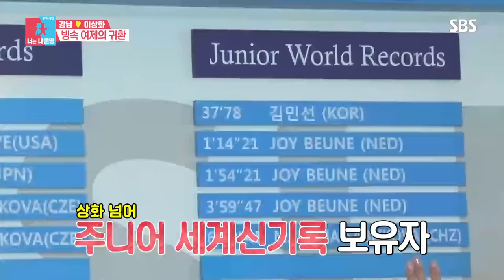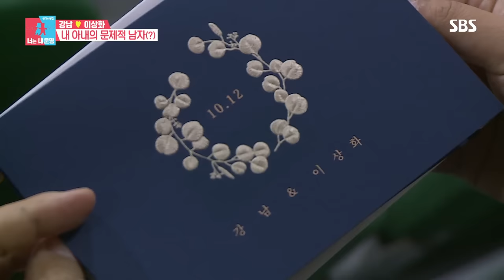[동상이몽2] 강남♥이상화 '세상에서 제일 로맨틱한 스케이트 데이트' / 'You are My Destiny' Special | SBS NOW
태릉선수촌에서 스케이트 데이트 하는 강남♥이상화
자꾸 자꾸 귀엽댘ㅋㅋㅋ 둘 다 귀여워😘

☞ 19년 10월 28일 Mon(월) 밤 11시 10분 결혼식 독점공개!